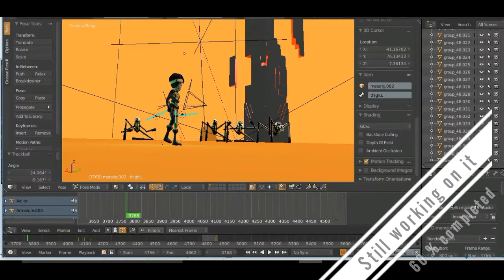Code Lyoko game - Kankrelat Practice